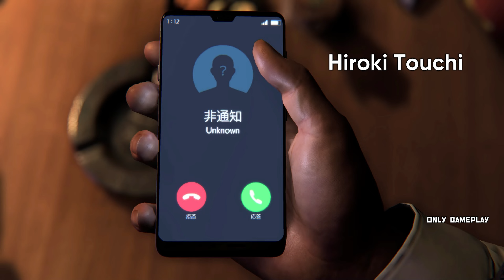Like a Dragon Gaiden The Man Who Erased His Name Gameplay PC Max Settings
Like a Dragon Gaiden The Man Who Erased His Name told Kiryu's story after the ending of Yakuza 6. He's becoming agent and bodyguard. Decided to upload this footage only because after that is spoiler heavy for those who didn't play Yakuza 6. You must play it from 0-6 first to enjoy this game as a whole new game. This game was made only for 6 months.

Only gameplay no commentary is channel that provides you gameplay without commentary as previews or just new game showcases.

You can use this video gameplay videos for your own.